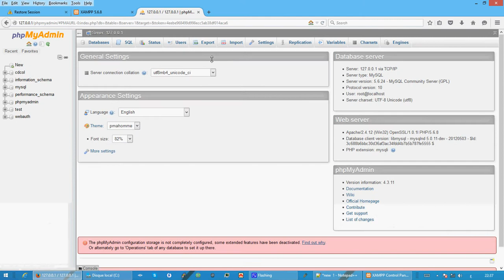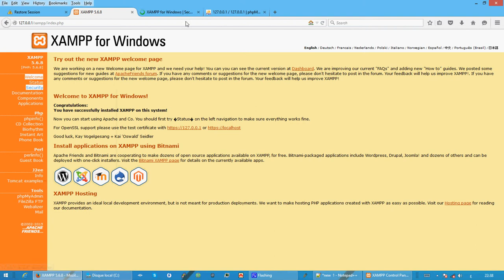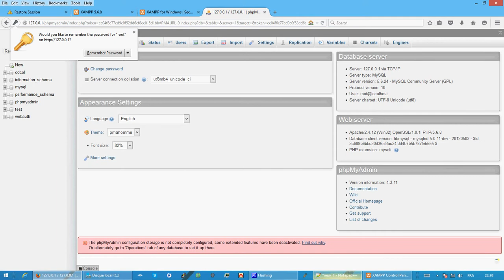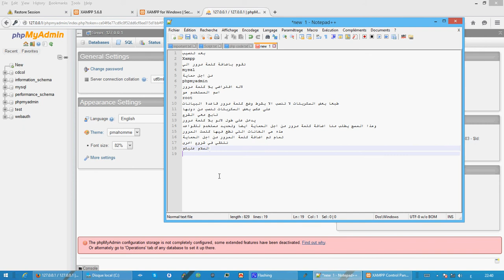add password in xampp for phpmyadmin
تابع دورة اختبار اختراق تطبيقات الويب